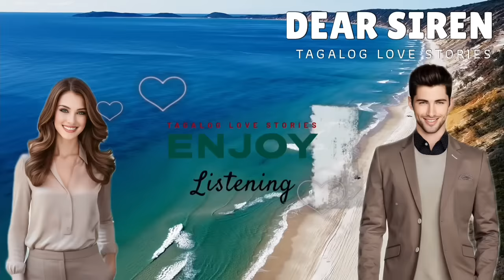LALAKI PAULIT ULIT NI-REJECT NG ISANG JANITRESS DAHIL GUSTO DAW NITONG MAKUHA ANG VIRIGINITY NYA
📝 Story Written by: NEG TIVE
🎙️ Narrated by: JENELYN
📖 Story Arranged by: TALES OF SIREN

➡️USERNAME : NEG TIVE
Follow NEG TIVE on ⬇️
🌸Dreame
🌸Wattpad
🌸FameInk